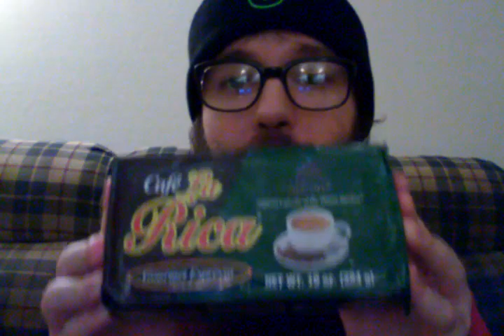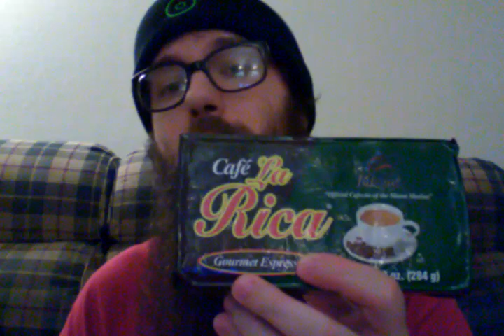Cafe La Rica Coffee Review - Espresso/Cafecito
Is This Espresso Blend A Home Run? Find Out Why This Cafecito Might Be The Best Little Coffee You Could Hope For, In This One Of A Kind Review!